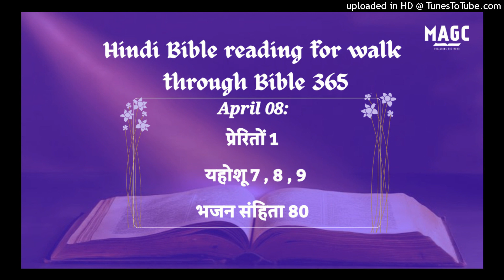08-04-24 Hindi Bible Reading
प्रेरितों 1:1‭-‬26
हे थियुफिलुस, मैं ने पहली पुस्तिका उन सब बातों के विषय में लिखी जो यीशु आरम्भ से करता और सिखाता रहा, उस दिन तक जब तक वह उन प्रेरितों को जिन्हें उसने चुना था पवित्र आत्मा के द्वारा आज्ञा देकर ऊपर उठाया न गया। उसने दु:ख उठाने के बाद बहुत से पक्‍के प्रमाणों से अपने आप को उन्हें जीवित दिखाया, और चालीस दिन तक वह उन्हें दिखाई देता रहा, और परमेश्‍वर के राज्य की बातें करता रहा। और उनसे मिलकर उन्हें आज्ञा दी, “यरूशलेम को न छोड़ो, परन्तु पिता की उस प्रतिज्ञा के पूरे होने की बाट जोहते रहो, जिसकी चर्चा तुम मुझ से सुन चुके हो। क्योंकि यूहन्ना ने तो पानी में बपतिस्मा दिया है परन्तु थोड़े दिनों के बाद तुम पवित्र आत्मा से बपतिस्मा पाओगे।” अत: उन्होंने इकट्ठे होकर उससे पूछा, “हे प्रभु, क्या तू इसी समय इस्राएल को राज्य फेर देगा?” उसने उनसे कहा, “उन समयों या कालों को जानना, जिनको पिता ने अपने ही अधिकार में रखा है, तुम्हारा काम नहीं। परन्तु जब पवित्र आत्मा तुम पर आएगा तब तुम सामर्थ्य पाओगे; और यरूशलेम और सारे यहूदिया और सामरिया में, और पृथ्वी की छोर तक मेरे गवाह होगे।” यह कहकर वह उन के देखते–देखते ऊपर उठा लिया गया, और बादल ने उसे उनकी आँखों से छिपा लिया। उसके जाते समय जब वे आकाश की ओर ताक रहे थे, तो देखो, दो पुरुष श्‍वेत वस्त्र   पहिने हुए उन के पास आ खड़े हुए, और उनसे कहा, “हे गलीली पुरुषो, तुम क्यों खड़े आकाश की ओर देख रहे हो? यही यीशु, जो तुम्हारे पास से स्वर्ग पर उठा लिया गया है, जिस रीति से तुम ने उसे स्वर्ग को जाते देखा है उसी रीति से वह फिर आएगा।” तब वे जैतून नामक पहाड़ से जो यरूशलेम के निकट एक सब्त के दिन की दूरी पर है, यरूशलेम को लौटे। जब वे वहाँ पहुँचे तो उस अटारी पर गए, जहाँ पतरस और यूहन्ना और याकूब और अन्द्रियास और फिलिप्पुस और थोमा और बरतुल्मै और मत्ती और हलफई का पुत्र याकूब और शमौन जेलोतेस और याकूब का पुत्र यहूदा रहते थे। ये सब कई स्त्रियों और यीशु की माता मरियम और उसके भाइयों के साथ एक चित्त होकर प्रार्थना में लगे रहे। उन्हीं दिनों में पतरस भाइयों के बीच में जो एक सौ बीस व्यक्‍ति के लगभग थे, खड़ा होकर कहने लगा, “हे भाइयो, अवश्य था कि पवित्रशा  स्त्र का वह लेख पूरा हो जो पवित्र आत्मा ने दाऊद के मुख से यहूदा के विषय में, जो यीशु के पकड़नेवालों का अगुवा था, पहले से कहा था। क्योंकि वह तो हम में गिना गया, और इस सेवकाई में सहभागी हुआ। (उसने अधर्म की कमाई से एक खेत मोल लिया, और सिर के बल गिरा और उसका पेट फट गया और उसकी सब अन्तड़ियाँ निकल पड़ीं। इस बात को यरूशलेम के सब रहनेवाले जान गए, यहाँ तक कि उस खेत का नाम उनकी भाषा में ‘हकलदमा’ अर्थात् ‘लहू का खेत’ पड़ गया।) भजन संहिता में लिखा है, ‘उसका घर उजड़ जाए, और उसमें कोई न बसे,’ और ‘उसका पद कोई दूसरा ले ले।’ इसलिये जितने दिन तक प्रभु यीशु हमारे साथ आता जाता रहा–अर्थात् यूहन्ना के बपतिस्मा से लेकर उसके हमारे पास से उठाए जाने तक– जो लोग बराबर हमारे साथ रहे, उचित है कि उनमें से एक व्यक्‍ति हमारे साथ उसके जी उठने का गवाह हो जाए।” तब उन्होंने दो को खड़ा किया, एक यूसुफ को जो बर–सबा कहलाता है, जिसका उपनाम यूसतुस है, दूसरा मत्तियाह को, और यह प्रार्थना की, “हे प्रभु, तू जो सब के मन जानता है, यह प्रगट कर कि इन दोनों में से तू ने किसको चुना है, कि वह इस सेवकाई और प्रेरिताई का पद ले, जिसे यहूदा छोड़कर अपने स्थान को चला गया।” तब उन्होंने उनके बारे में चिट्ठियाँ डालीं, और चिट्ठी मत्तियाह के नाम पर निकली। अत: वह उन ग्यारह प्रेरितों के साथ गिना गया।
यहोशू 7:1‭-‬26
परन्तु इस्राएलियों ने अर्पण की वस्तु के विषय में विश्‍वासघात किया; अर्थात् यहूदा गोत्र का आकान, जो जेरहवंशी जब्दी का पोता और कर्म्मी का पुत्र था, उस ने अर्पण की वस्तुओं में से कुछ ले लिया; इस कारण यहोवा का कोप इस्राएलियों पर भड़क उठा। यहोशू ने यरीहो से ऐ नामक नगर के पास, जो बेतावेन से लगा हुआ बेतेल के पूर्व की ओर है, कुछ पुरुषों को यह कहकर भेजा, “जाकर देश का भेद ले आओ।” और उन पुरुषों ने जाकर ऐ का भेद लिया। और उन्होंने यहोशू के पास लौटकर कहा, “सब लोग वहाँ न जाएँ, कोई दो तीन हज़ार पुरुष जाकर ऐ को जीत सकते हैं; सब लोगों को वहाँ जाने का कष्‍ट न दे, क्योंकि वे लोग थोड़े ही हैं।” इसलिये कोई तीन हज़ार पुरुष वहाँ गए; परन्तु ऐ के रहनेवालों के सामने से भाग आए, तब ऐ के रहनेवालों ने उनमें से कोई छत्तीस पुरुष मार डाले, और अपने फाटक से शबारीम तक उनका पीछा करके उतराई में उनको मारते गए। तब लोगों का मन पिघलकर जल–सा बन गया। तब यहोशू ने अपने वस्त्र फाड़े, और वह और इस्राएली वृद्ध लोग यहोवा के सन्दूक के सामने मुँह के बल गिरकर पृथ्वी पर साँझ तक पड़े रहे; और उन्होंने अपने अपने सिर पर धूल डाली। और यहोशू ने कहा, “हाय, प्रभु यहोवा, तू अपनी इस प्रजा को यरदन पार क्यों ले आया? क्या हमें एमोरियों के वश में करके नष्‍ट करने के लिये ले आया है? भला होता कि हम संतोष करके यरदन के उस पार रह जाते! हाय, प्रभु मैं क्या कहूँ, जब इस्राएलियों ने अपने शत्रुओं को पीठ दिखाई है! क्योंकि कनानी वरन् इस देश के सब निवासी यह सुनकर हम को घेर लेंगे, और हमारा नाम पृथ्वी पर से मिटा डालेंगे; फिर तू अपने बड़े नाम के लिये क्या करेगा?” यहोवा ने यहोशू से कहा, .